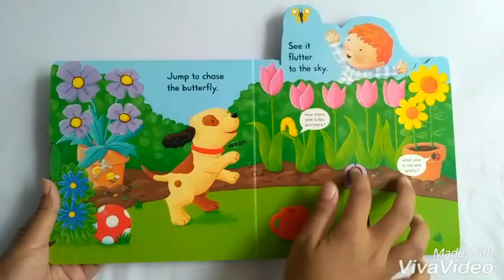Busy Garden PUSH PULL SLIDE